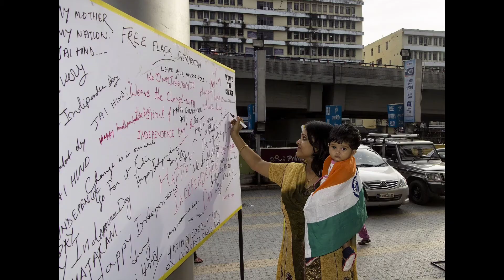Happy Independence Day 2020 || Jana Gana Mana Song